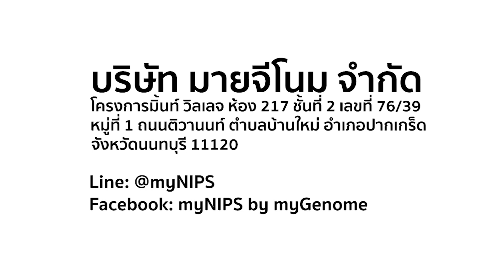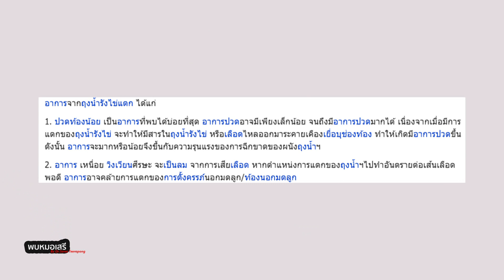พบหมอเสรี ตอนที่ 23 : ถุงน้ำรังไข่กับไส้ติ่ง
ติดตามข่าวสาร สาระความรู้ด้านสุขภาพของคุณผุ้หญิง ได้ที่นี่
เพราะทุกปัญหา มีคำตอบ กับ พบหมอเสรี

โดย นพ.เสรี ธีรพงษ์
แพทย์ผู้เชี่ยวชาญเฉพาะทาง สูติ-นรีเวช